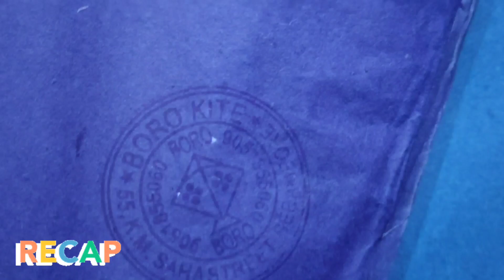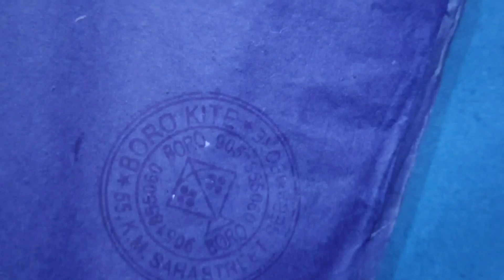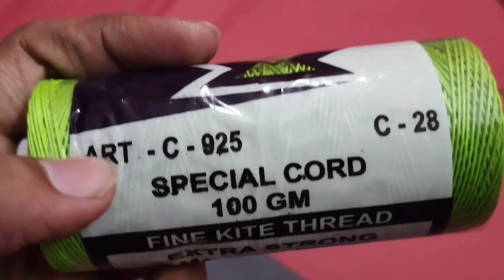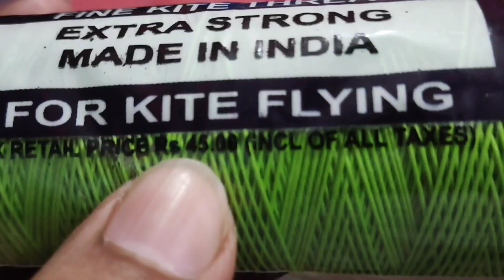Vishwakarma Puja Kite and Manja Stash 2022 | west bengal 2022 Worth 10000rs 😱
in this video I have shown kite and manjha Stash for vishwakarma Puja 2022 kite festival in Kolkata West Bengal
my biggest kite manjha and saddi stash collection 2022 for 15 august 2022
My Biggest Kite Stash 2022😱 | going to buying kite stash 2022 | kite vlog | kite market vlog 2022
Fully Loaded Kite Stash🔥 For 15 August😎 - worth 9000